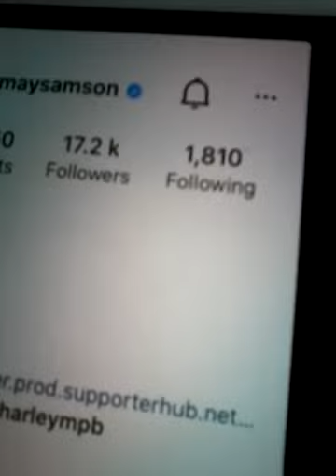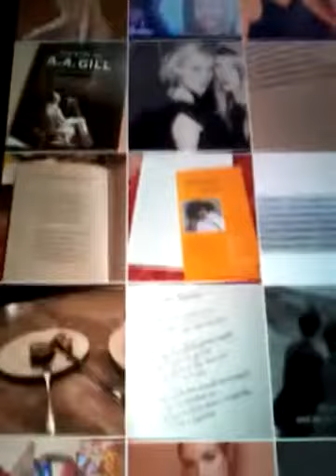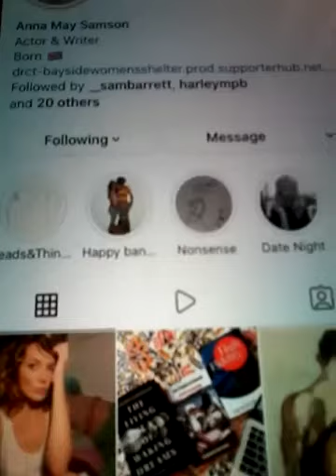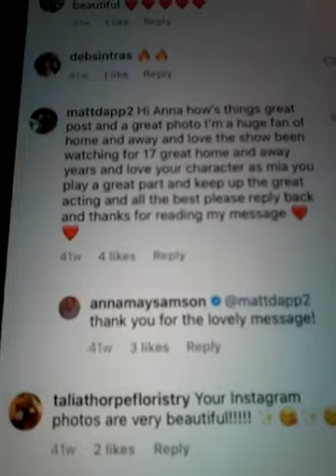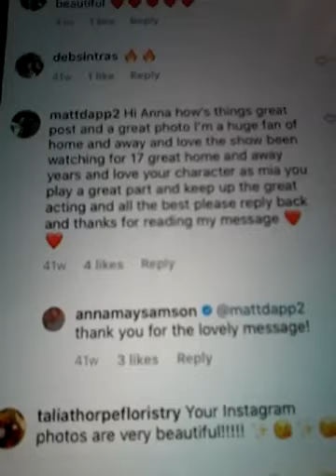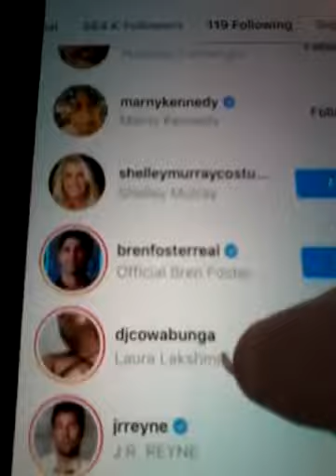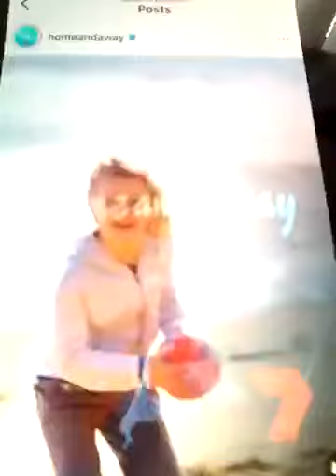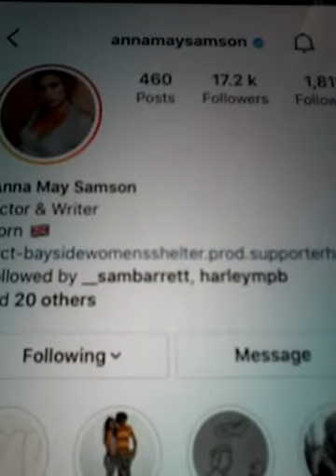@@2023 ANNA MAYSAMPSON MIA HOME AND AWAY AND WON ON LIKES 4 V 3 AND SHE REPLY MY COMMENT AND CLIPS